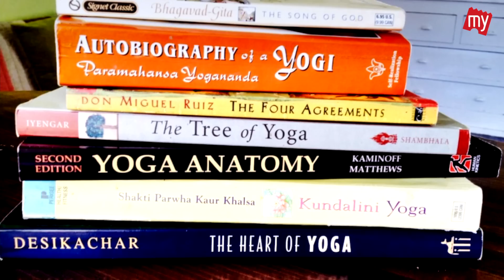Most UNBELIEVABLE demands of Justin Bieber for his stay in India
The most popular talented and spoilt pop star Justin Bieber is all set to make an entry in India and hey its going to be grand and how. Here are few most bizarre demands of the pop star that will leave you stunned. The pop star will land here on May 7 and will stay for five days.